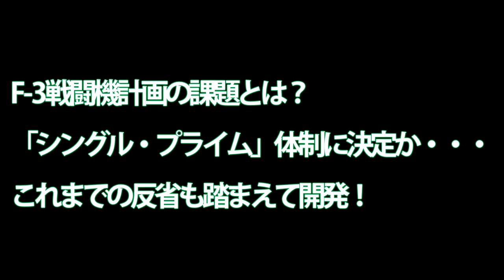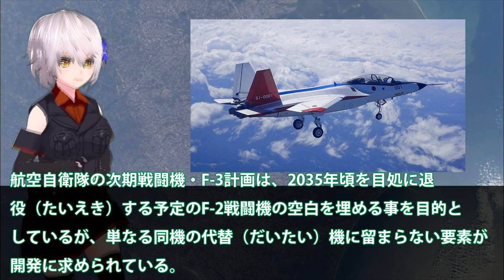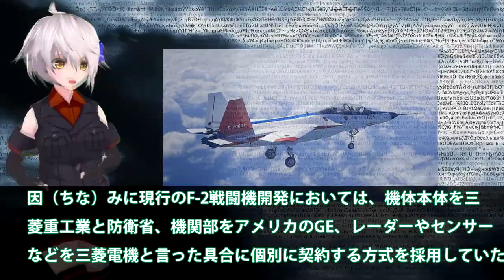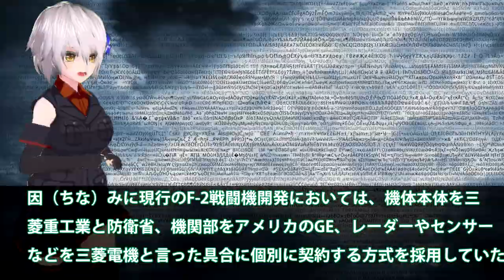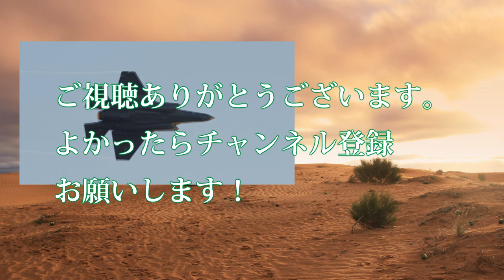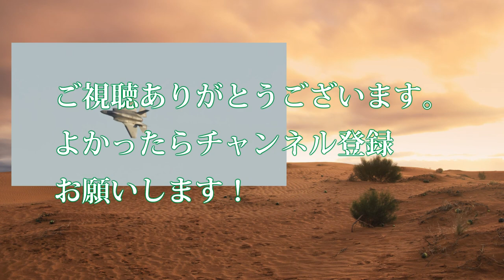F 3戦闘機計画の課題とは？「シングル・プライム」体制に決定か・・・これまでの反省も踏まえて開発！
関連動画
京都府最北端のド田舎に いきなりF-15戦闘機が現れて 大暴れして帰る動画（ギャラリーたったの5名でした）/ JASDF F-15J EAGLE &quot;FIGHTING DRAGON&quot;
素人がいきなり戦闘機に乗り込んだら操縦できるのか？【日本げーむ情報】(DCS World)
「事実か幻想か？」台湾空軍が中国戦闘機を撃墜！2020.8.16台湾高雄沖空戦 　Chinese J-11Fighter VS Taiwanese F-16
素人は戦闘機で空母から飛び立つことができるのか？【日本げーむ情報】（DCSワールド）

引用・転載「出典：海上自衛隊ホームページ」
引用・転載「出典：航空自衛隊ホームページ」
引用・転載「出典：陸上自衛隊ホームページ」

5種類の戦闘機をいっき乗りして愛車（愛飛行機）を選んでみた【日本げーむ情報】